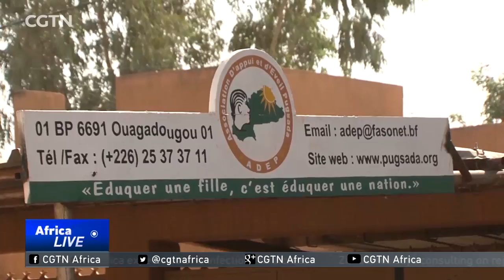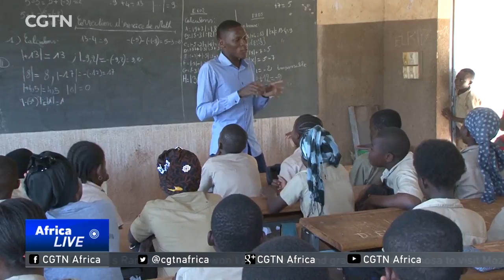Burkina Faso seeks to eradicate early, forced marriages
Three years ago Burkina Faso adopted a national strategy to prevent and try to eliminate early and forced marriages. But despite those measures, the practice is far from in decline. According to a report released by Amnesty International in 2016, Burkina Faso has one of the world's highest rates of forced and early marriages.  But government and organisations in the country are trying to change the trend. CGTN'S Thuli Tshabalala has more.